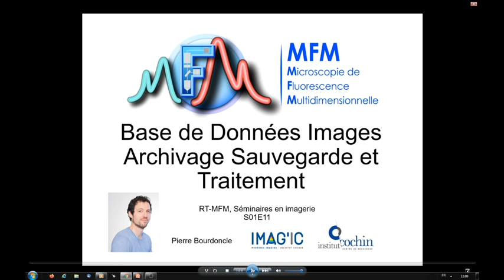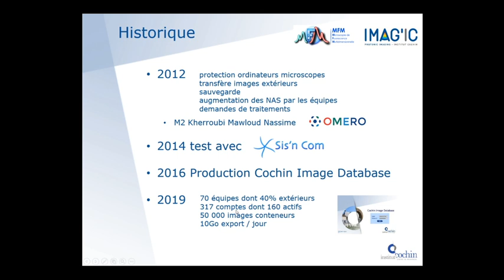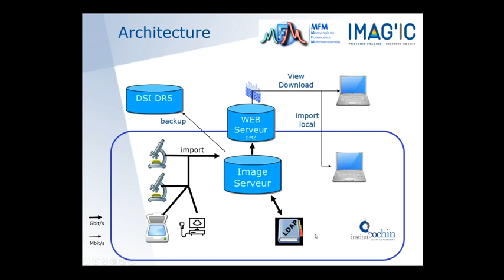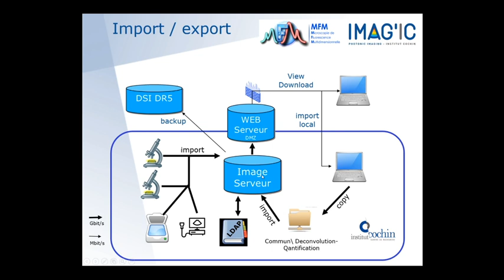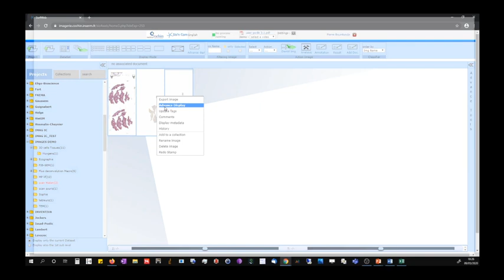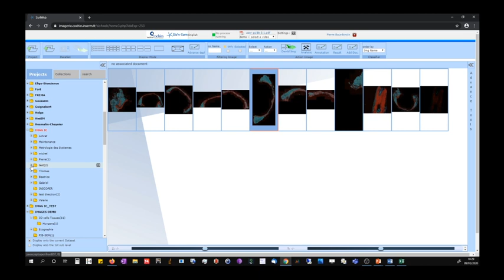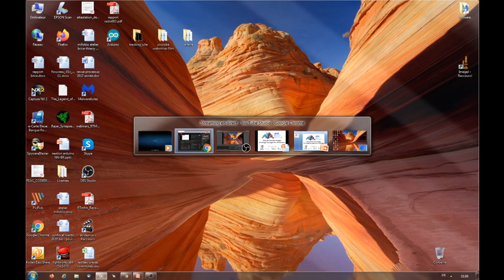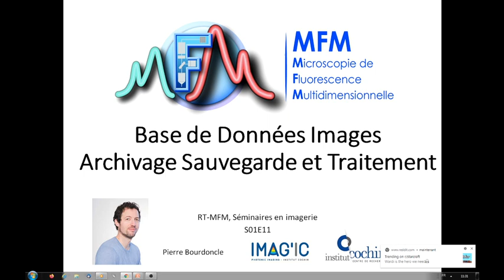Base de Données Images Archivage Sauvegarde et Traitement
présentation Pierre Bourdoncle - Plateforme IMAG'IC
Institut Cochin
pour pouvoir poser des questions dans le tchat veuillez vous connecter avec un compte gmail SVP.
Vous pouvez poser vos questions sur le tchat a tout moment